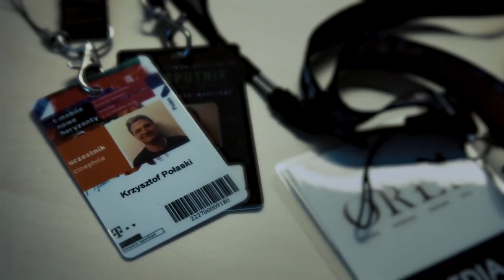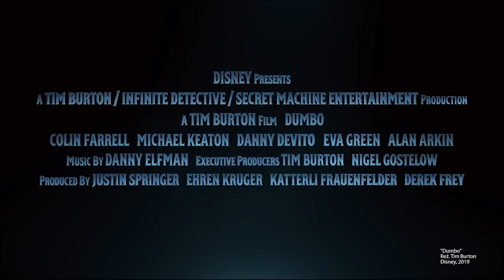"DUMBO" - RECENZJA. Wzorcowe kino familijne? | POPKULTUROWY #45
Do polskich kin właśnie zawitała nowa wersja kultowego "Dumbo" i przyznaję, że trochę nie rozumiem krytyki, jaka spada na ten film. Wydaje mi się, że Tim Burton wręcz perfekcyjnie zrealizował zamówienie od Disneya, wiedząc, że musi lekko przyhamować ze swoją wyobraźnią. Oceniamy film "Dumbo"!